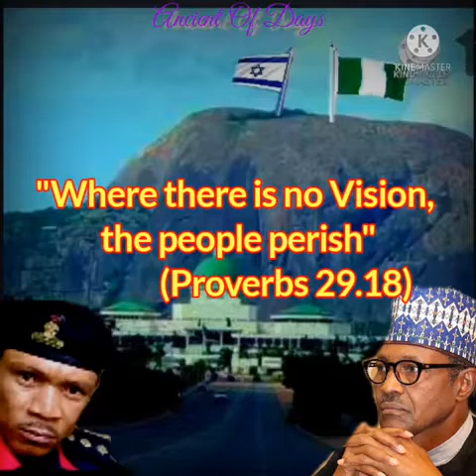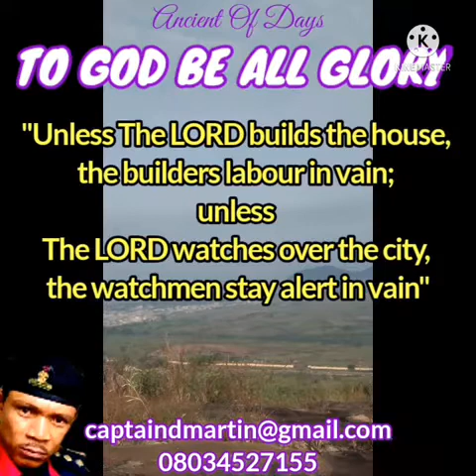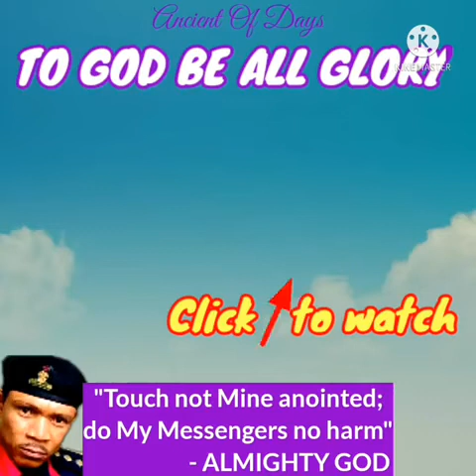WHAT GOD TOLD ME ON TOP ASO ROCK: NSCDC OFFICER WHO ENCOUNTERED GOD ON TOP ASO ROCK SPEAKS OUT